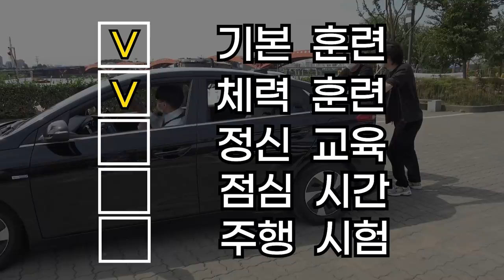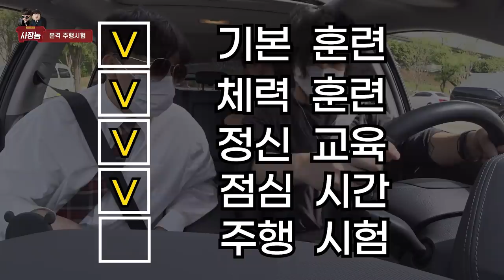8년차 베태랑 드라이버가, 찐친인 초보운전 친구들에게 교육 중 생긴일,,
8년차 베태랑 드라이버가, 찐친인 초보운전 친구들에게 교육 중 생긴일,,